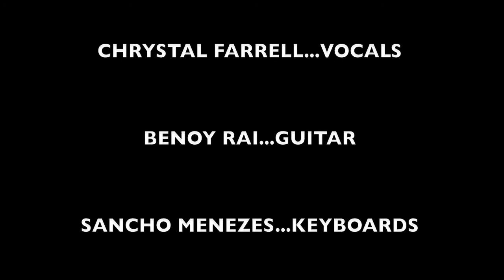Smoking Chutney-Cold Duck